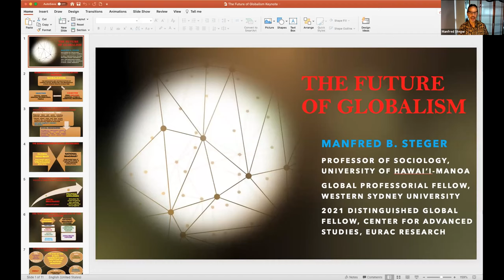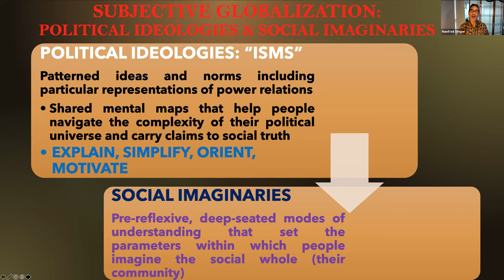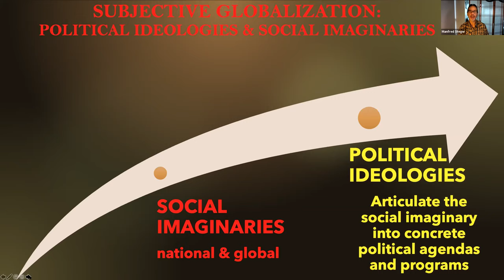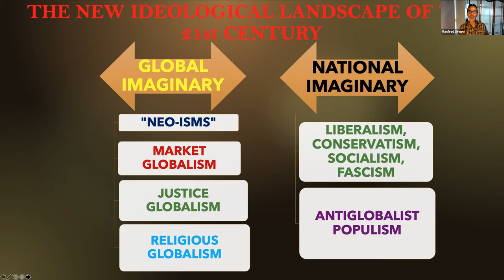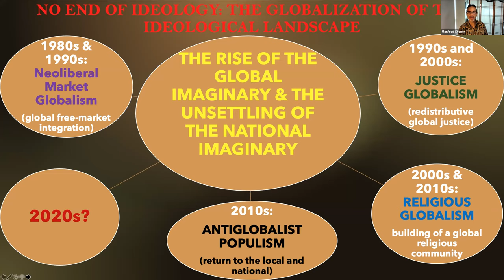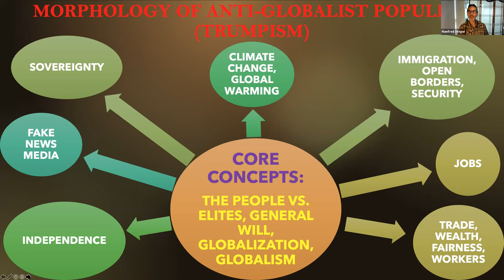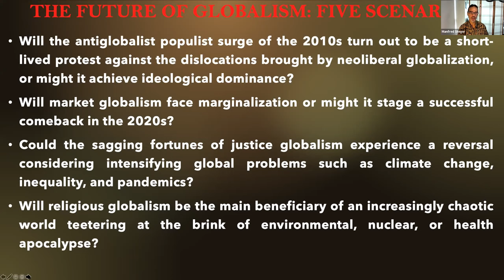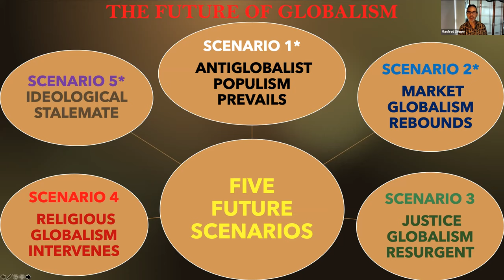The future of globalism - Manfred B. Steger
Globalization Week: Understanding Globalization
2nd International Globalization Conference, Day 3: Global Societies
Manfred B. Steger is Globalization Researcher and Professor at the University of Hawaii, Manoa, USA. He is also the Distinguished Global Fellow 2021 at the Center for Advanced Studies of Eurac Research, Italy.